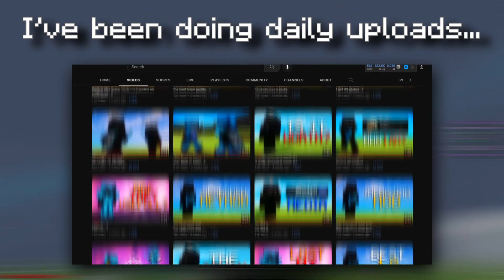I need YOUR help...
first time asking for this lol

Recorded with OBS (360 fps)

Server: CoralMC
ip: play.coralmc.it

Redragon k552 or mac keyboard (bc go brr)
Glorius model O wired

PC specs:
Intel i7-10700k
Geforce RTX 3060
32 GB of ram

if u reached this line you should sub!
Bye!